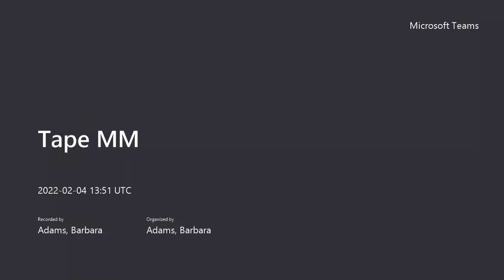Feb 4 MM